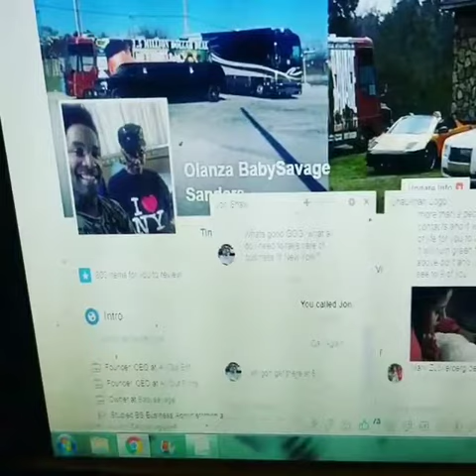babysavagegodofgrind counts 10000 a q million dollars in luxury cars